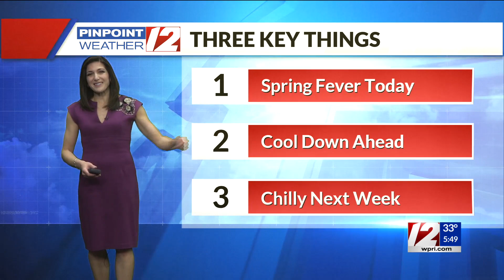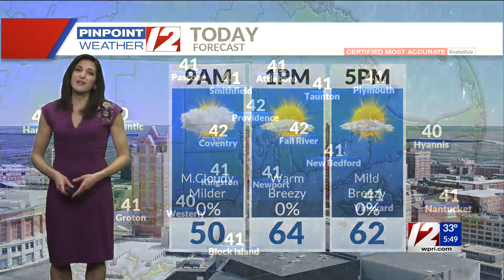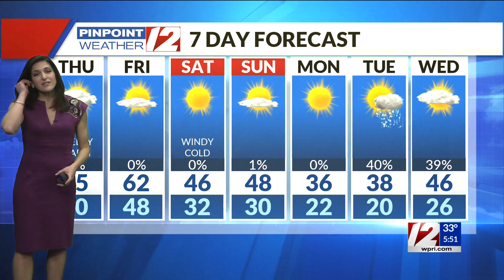Pinpoint Weather 12 Forecast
12 News Meteorologist Michelle Muscatello has the morning forecast for Thursday, March 11, 2021